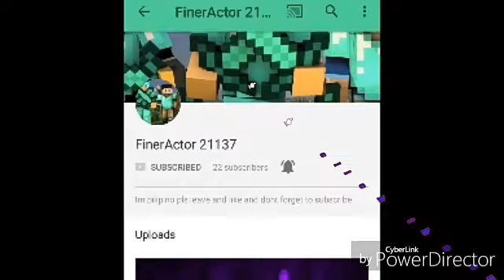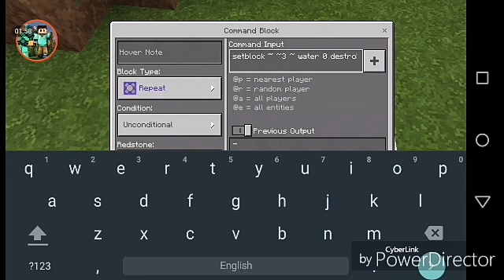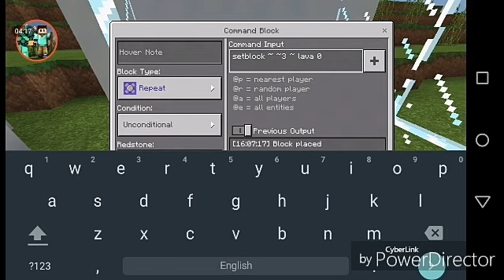How ti make working SHOWER